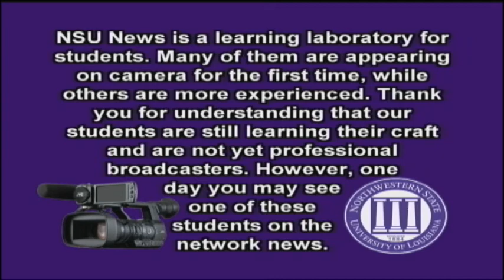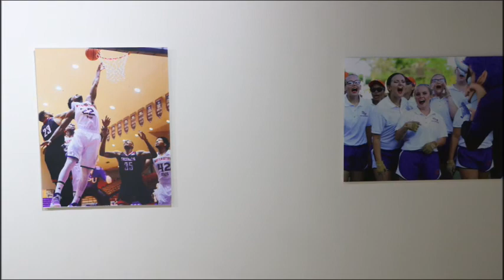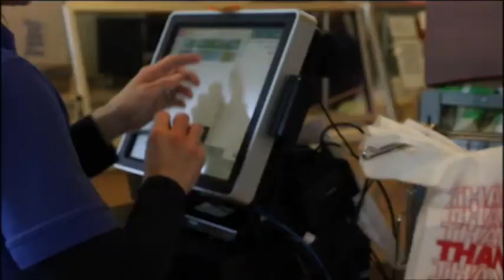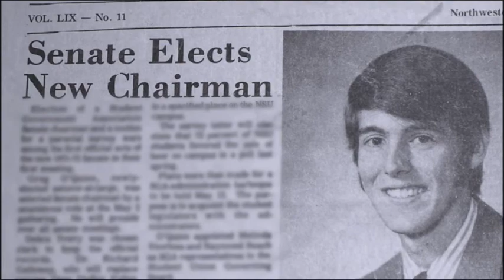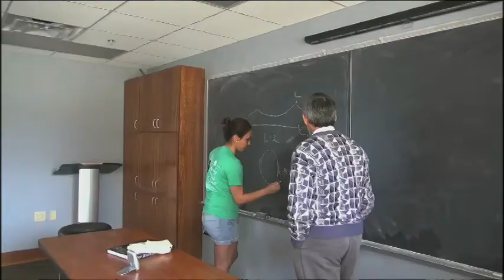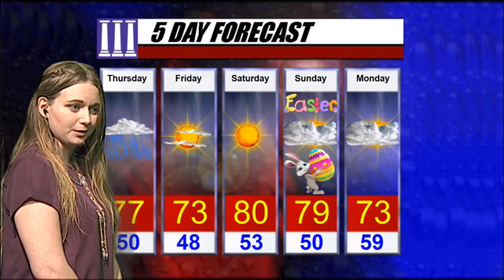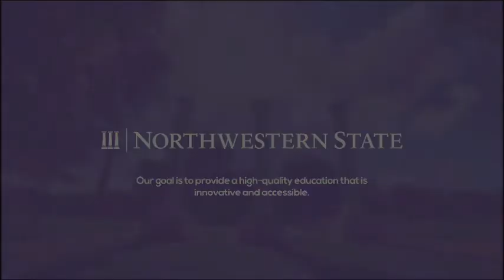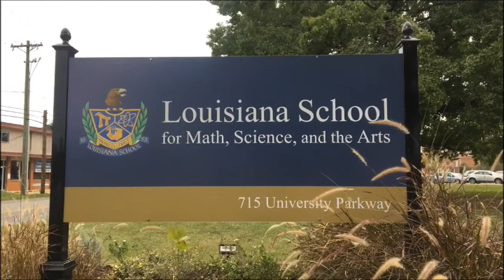NSU TV News - March 28, 2018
NSU TV News is a student produced newscast about Northwestern State University of Louisiana and the City of Natchitoches. Students at NSU in COMM 1980 and 4470 help with the production and students in COMM 4420 report and edit the packages for the newscast.